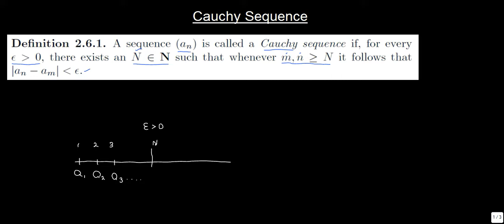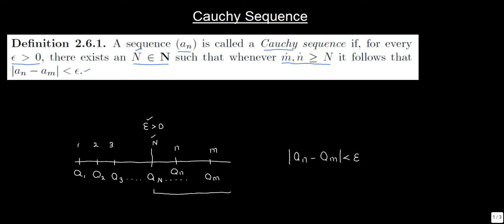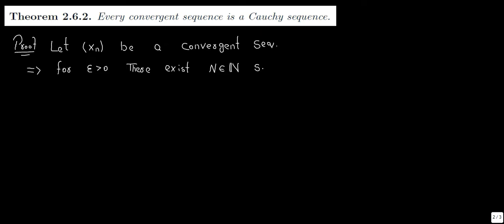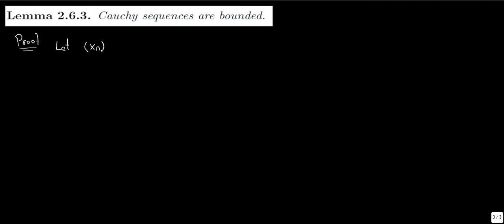Cauchy Sequence and Related Theorems || Understanding Analysis || Math Cabin